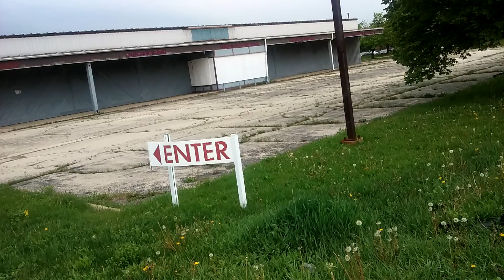Vacation at Crystal Lake(2)